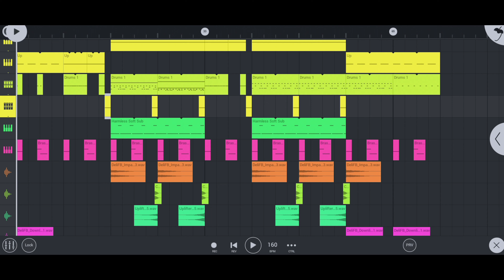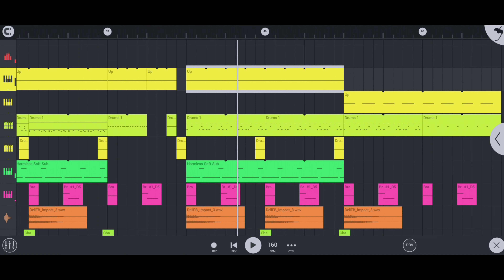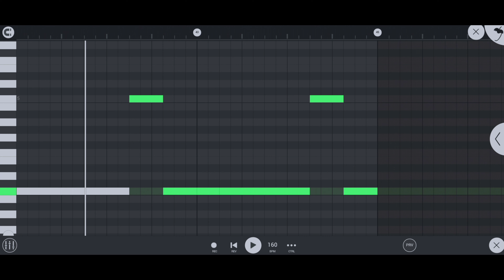TRAP MUSIC (FLM + SAMPLES) 🥰🎊🥳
Hey
What's up

Sorry For The Delays

Byee!!!